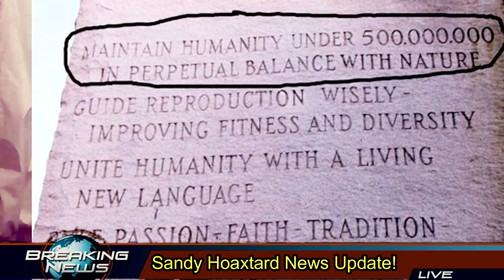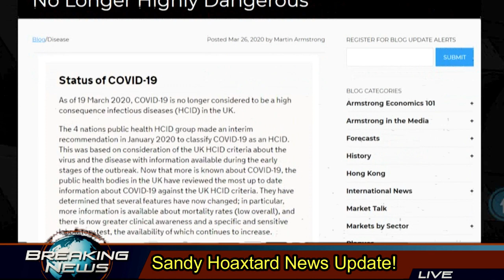The Narcopath Speaks! Lock-Down Confessions + Sandy H News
The Narcopath returns in vivid color to share some more of His/Her/ITs Confessions regarding His/Her/ITs Communication Skills & Style. Sandy Hoaxtard comes back from an extended vacation just in time for the Lock-Down to provide some news updates involving her favorite subjects.